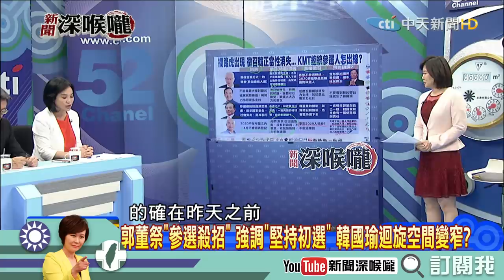《新聞深喉嚨》精彩片段 KMT參選人怎出線！ 韓國瑜是時候必須有明確的表態！？